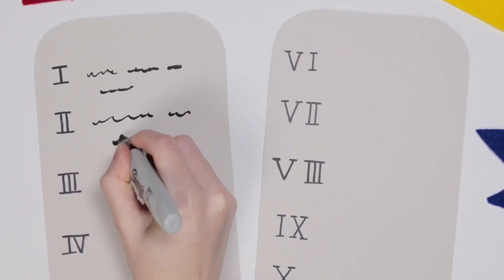PUZZLED? SERMON TWO - IS JESUS GOD?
CHILDREN SUNDAY WORSHIP - CHINESE BIBLE MISSIONS CHURCH (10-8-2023)

OBJECTIVE: Kids will learn, “Jesus was fully God and fully human.”

KEY PASSAGE:  John 1:1-18 (The Word Became Flesh)